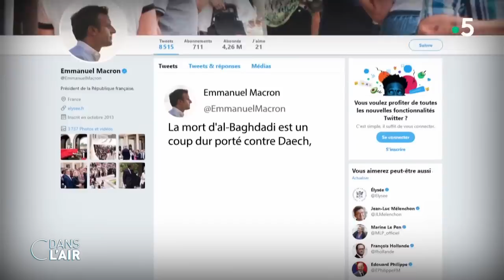Trump : "Al-Baghdadi est mort comme un chien" cdanslair 28.10.2019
Abou Bakr Al-Baghdadi, calife autoproclamé de Daech, a trouvé la mort à la suite d’une opération militaire menée par l’armée américaine samedi 26 octobre. C’est Donald Trump lui-même qui a annoncé la mort du chef de l’organisation terroriste lors d’une conférence de presse organisée le lendemain depuis la Maison Blanche.
"Capturer ou tuer Baghdadi était la priorité absolue de mon administration", a déclaré le président des Etats-Unis, ajoutant que Baghdadi était "sous surveillance depuis deux semaines", notamment grâce aux "informations utiles" fournies par les Kurdes syriens. Le raid des forces spéciales américaines a poussé le chef de l’EI à s’enfuir par un tunnel. Il s’y donne la mort en déclenchant une ceinture d’explosifs, tuant également trois de ses enfants. Donald Trump a ajouté qu’aucun soldat américain n’était mort dans l’opération, à l’inverse de nombreux combattants de Daech.
"La mort d'Al-Baghdadi est un coup dur porté contre Daech, mais ce n'est qu'une étape. Le combat continue" a réagi Emmanuel Macron. Boris Johnson a pour sa part évoqué "un moment important dans notre combat contre la terreur" tout en rappelant que "la bataille contre le fléau de Daech n'est pas terminée".
Et il est vrai que la mort du leader de l’organisation terroriste ne signifie pas pour autant que cette dernière va s’éteindre. Si le califat a perdu son dernier fief syrien, Baghouz, il y a plus de six mois, il conserve encore de nombreux combattants et s’est étendu dans d’autres pays. L’organisation est désormais présente au Yémen, en Afrique, où elle se développe de la Somalie au Nigéria, mais aussi en Asie et en particulier aux Philippines.
La mort d’Al-Baghdadi représente-t-elle un coup fatal à Daech ? Les djihadistes peuvent-ils se réorganiser en Irak et en Syrie ? Comment l’organisation terroriste peut-elle être définitivement vaincue ?

Invités :

• Wassim Nasr, journaliste à France 24, spécialiste des réseaux djihadistes
• Agnès Levallois, consultante spécialiste du Moyen-Orient et maître de conférences à la Fondation pour la recherche stratégique.
• Pascal Boniface, directeur de l’IRIS et auteur de "L’Atlas des crises et des conflits".

• Général Dominique Trinquand, ancien chef de la mission militaire française auprès des Nations Unies.

Diffusion : tous les jours de la semaine à 17 h 45
Rediffusion : tous les jours de la semaine à 22 h 30
Format : 65 minutes
Présentation : Caroline Roux et Axel Tarlé
Réalisation : Pascal Hendrick, Jean-François Verzele et Jacques Wehrlin
Production : France Télévisions/Maximal Productions